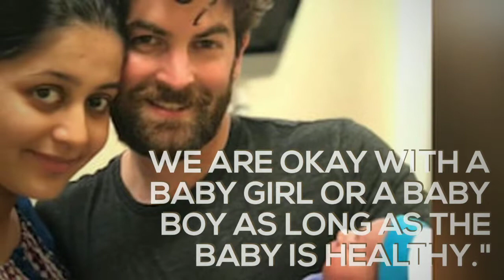Meet Neil Nitin Mukesh And Rukmini Sahay's Baby Daughter Nurvi. First Pics From New Dad